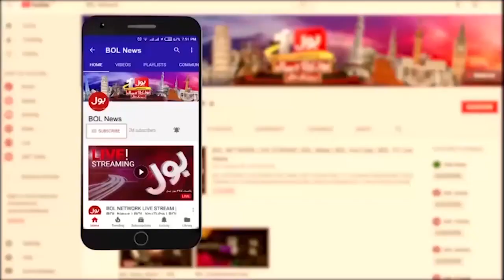Rikshaw Driver Condition | Mahana Kitna kama Lyta Hai | Breaking news